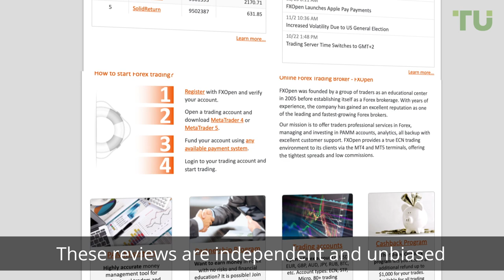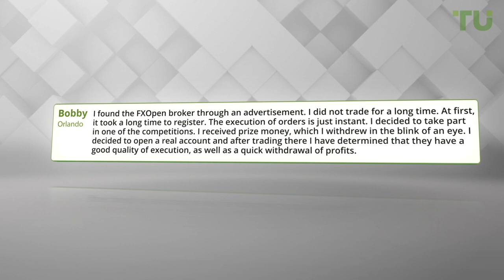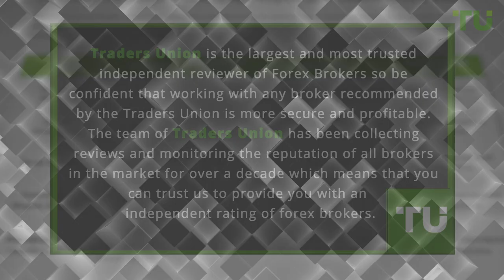FXOpen Review - Real Customer Reviews